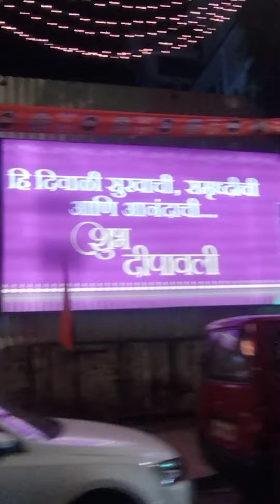Night view | Mumbai, Dadar west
Diwali lighting 2022